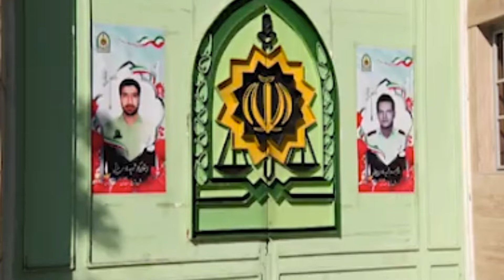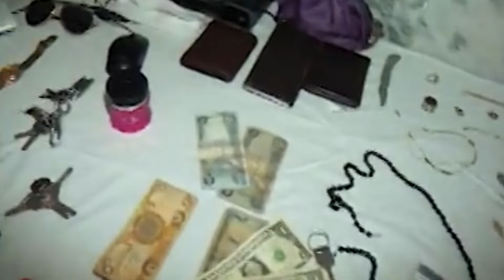سرقت با عنوان پلیس آگاهی و فرار سریع از دست مردم ولی گرفتار در چنگ قانون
سلام
با احترام

مشهد
ایران
حوادث
حوادث_مشهد
حوادث ایران
طبیعت مشهد
رویدادهای مشهد
Mashhadiran
Iran